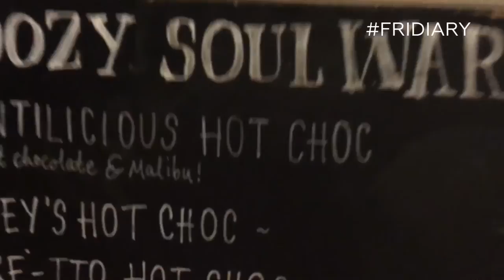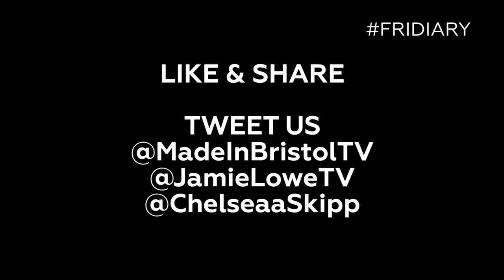Throwing eggs at the weather girl and sweating in nightclubs!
Throwing eggs at the weather girl, drinking whisky with John E Vistic and Circe's Diner plus sweating it out in a night club with MOREU, it's been a right old week here in Bristol!

Go behind the scenes with the LowdownBristol team in this week's